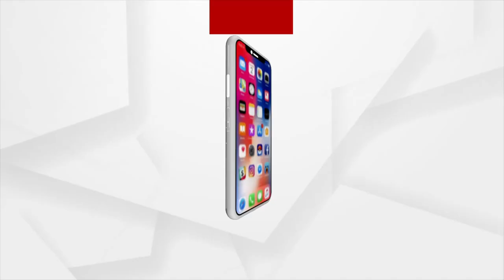୯କୋଟିଙ୍କୁ ମିଳିଛି ମାଗଣା ଗ୍ୟାସ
ଓଡ଼ିଶାରେ ହେଉଛି ୧୩,୦୦୦ କୋଟି ବ୍ୟୟରେ କୋଷ୍ଟାଲ ହାଇୱେ । ରାଜ୍ୟରେ ୫୨ ଲକ୍ଷ ପରିବାର ପାଇଛନ୍ତି ମାଗଣା ଗ୍ୟାସ । ଓଡ଼ିଶାରେ ୬.୭୨ କୋଟି କୋଭିଡ ଟିକା ମାଗଣାରେ ଦିଆ ଯାଇଛି । ଏହା ମୋଦି ସରକାରଙ୍କ ୮ବର୍ଷର ଜନସେବାର ଉଦାହରଣ ।